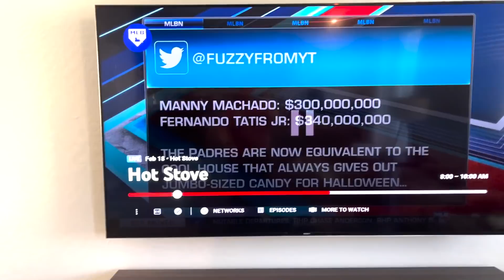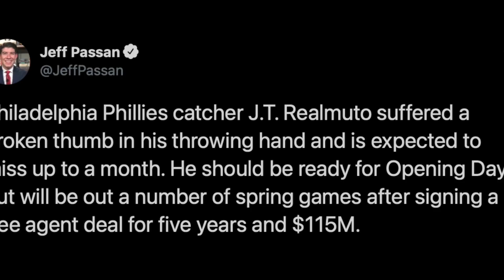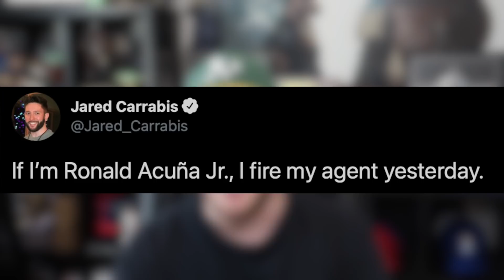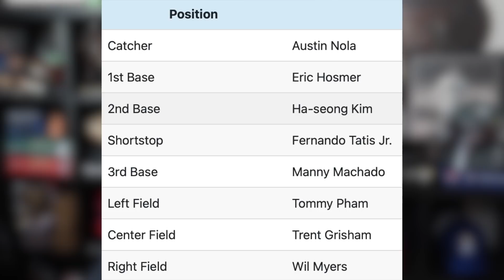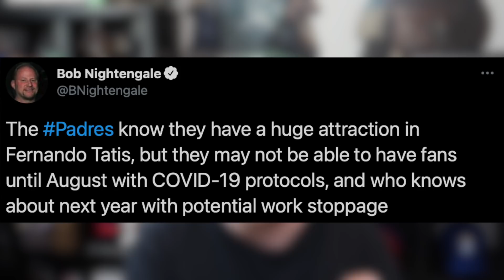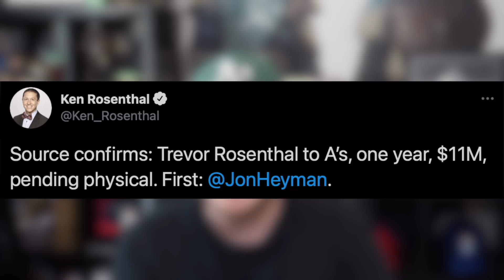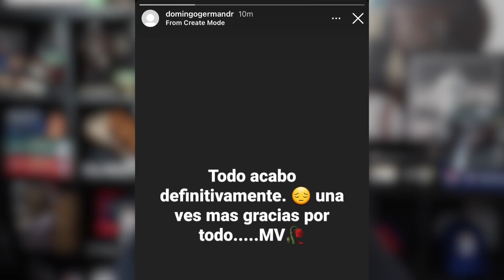Padres Give Fernando Tatis Jr HISTORIC CONTRACT! Yankees Sign Derek Dietrich, Tim Tebow (MLB Recap)